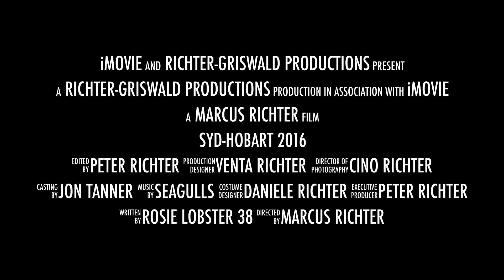Syd Hobart 2016